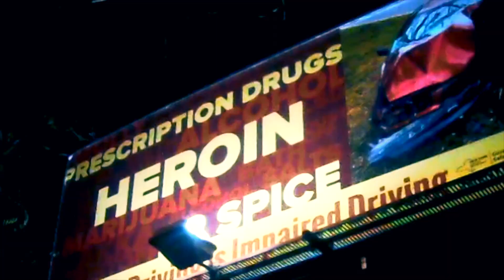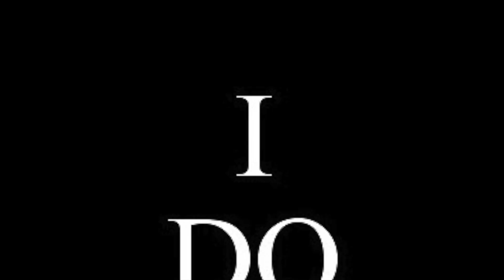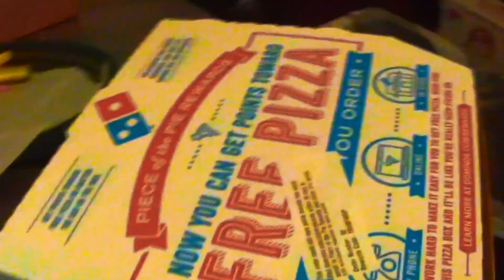Week 82 | Back To Skateboarding, Chillin' Wit The Fam, N' Building A Snowman Wit Pops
Another Awesome Week! We All had a great time! I really Enjoyed Putting this one together. I hope Y'all Enjoy!

SHOUT OUT To HOLLYHOOD SHUMPO For ALL The FIRE MUSIC!!!
Make Sure To Check Out His FACEBOOK, INSTA, AND SOUNDCLOUD!!!